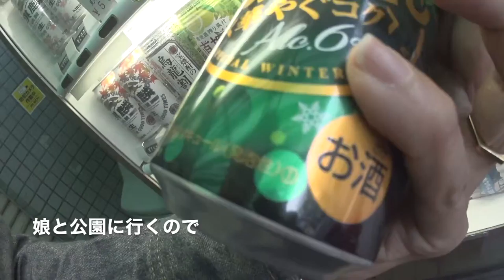日本 そろそろアコンカグアがやばい ◆着用メガネ「ミッシェルエノー」エベレストに行ってきます！420/1000 15/11/1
日本 そろそろアコンカグアがやばい◆着用メガネ「ミッシェルエノー」

2017年4月1日より6月15日までエベレストに行ってきます！ただのメガネ屋、山の経験もまったくない３児のパパが家庭や、色々なものを壊さずエレベレスト登頂まで、毎日の山に関係なく、何の変哲もないことまで、裏も表もひたすら毎日UPします。登頂するまで、メガネ屋なので、毎日、毎日 無駄にメガネをかけ変えUPします。登山自体も勿論ですが、家庭と仕事と登山の同時進行が、いかにしてエベレストの麓に立てる状況を作れるかが一番難しいと思う今日この頃。

◾️今後の予定

2015年7月ロシアの7サミット エルブルース 5.642m（済み）

2015年末。7サミット アルゼンチンのアコンカグア 6.962ｍ。

2016年6月ペルー ワスカラン 6.768m。

2016年9月ネパール マナスル8.156m 。

2017年4月1日より6月15日アイランドピークを通って、エベレスト8.848m。